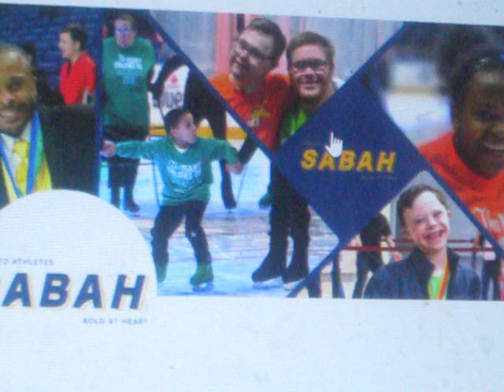SABAH: we will judge and ask questions about your but